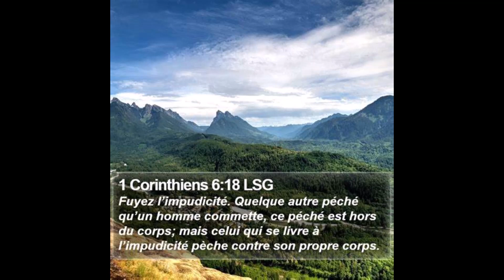Carolina Costa dit que la masturbation n'est pas un péché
Elle banalise ouvertement la débauche !